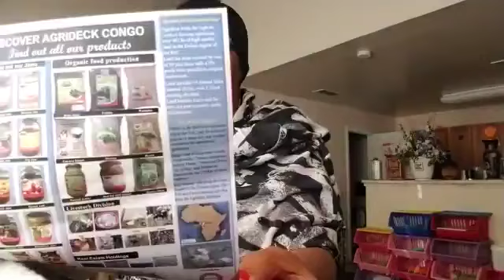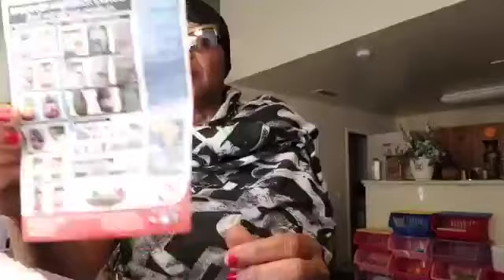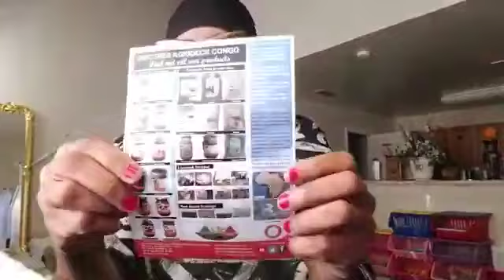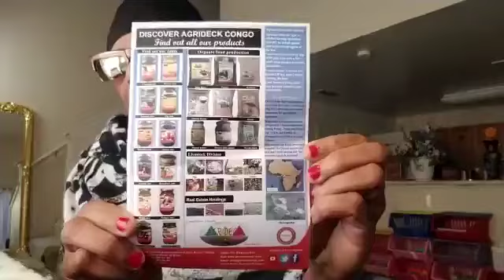PARLONS DE AGRIDECK DE MR DECKOUS FLORENT ( UNE COMPAGNIE QUI FAIT DES PRODUITS NATURELS ) AU CONGO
AGRIDECK  DE MR  DECKOUS FLORENT , UNE GRANDE COMPAGNIE  AGRICOLE QUI FAIT DES PRODUITS BIO AU CONGO / BRAZZAVILLE. BIENTOT AUX ETATS -UNIS.